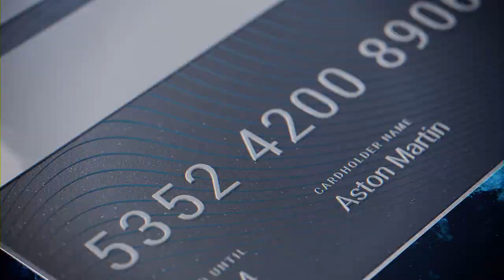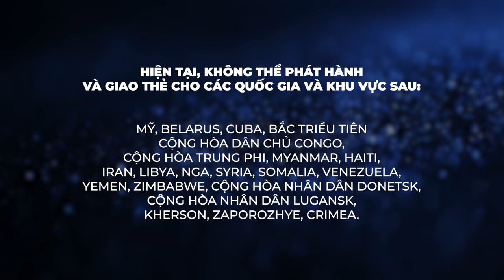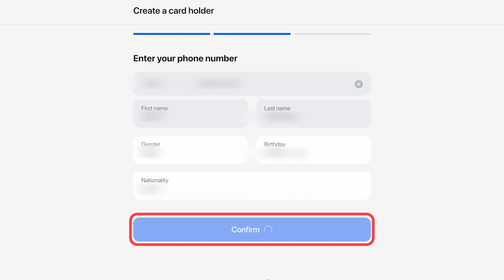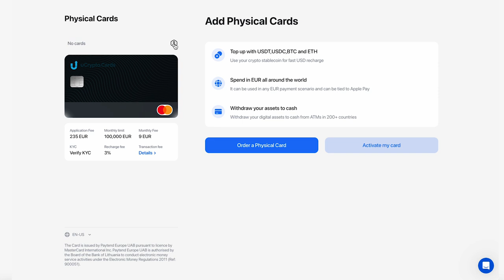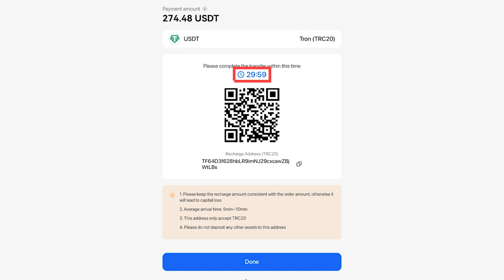Cách nhận Ultima Card: từ đăng ký trên trang web đến đặt thẻ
Video này giải thích chi tiết quá trình nhận Ultima Card. Chúng tôi sẽ hướng dẫn bạn cách đăng ký trên trang web ucrypto.cards, hoàn tất quy trình KYC, sau đó đặt hàng và thanh toán thẻ vật lý.